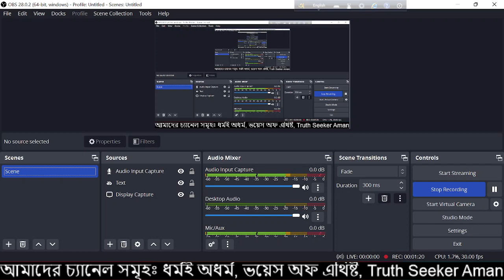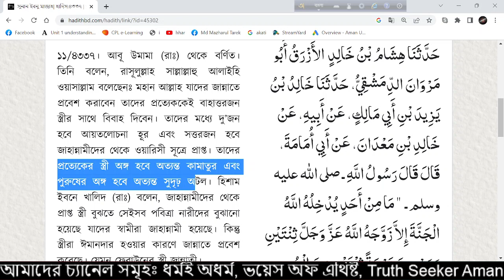বেহেস্তি ঈমানদন্ড এর ব্যখ্যা শুনুন সহীহ হাদিস থেকে || ধর্মই অধর্ম || আমান উদ্দিন, 25 Nov 2022